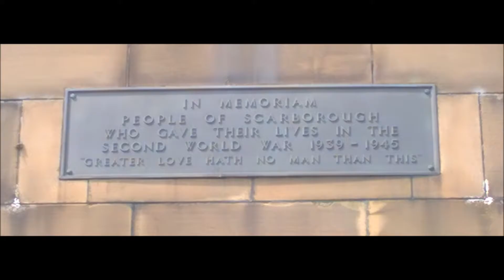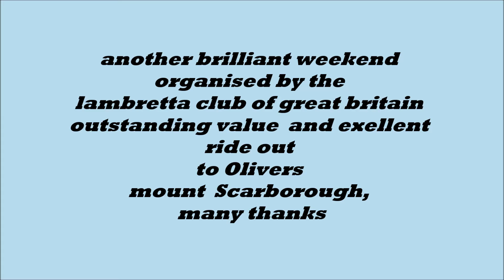June 3 5, 2016 malton rally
scooterists camping at malton  Yorkshire